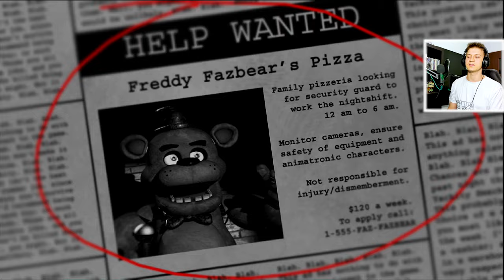😱 GRAM W HORROR NA HALLOWEEN 😱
Five Nights at Freddy's to pierwsza gra z serii "Five Nights at Freddy's" z gatunku point-and-click/survival horror. Celem gracza jest przetrwanie pięciu głównych oraz dwóch dodatkowych nocy w Freddy Fazbear's Pizza, unikając zabicia przez Animatroniki.

Gra posiada 4 kontynuacje pod tytułem "Five Nights at Freddy's 2", "Five Nights at Freddy's 3", "Five Nights at Freddy's 4" oraz "Five Nights at Freddy's: Sister Location.

Witaj w twojej nowej letniej pracy w Freddy Fazbear's Pizza, gdzie dzieci i ich rodzice uwielbiają przychodzić dla rozrywki i jedzenia, które trudno sobie wyobrazić!

Podstawową atrakcją jest miś Freddy Fazbear i jego trzej kompani. Są robotami zaprogramowanymi by bawić tłumy!

Inne Nazwy Serii (Na Potrzeby YouTube'owe):
- Polski gameplay FNAF / Five Nights At Freddy's
- Zagrajmy w FNAF / Five Nights At Freddy's
- Let's play FNAF / Five Nights At Freddy's
- Gameplay FNAF / Five Nights At Freddy's
- FNAF gameplay PL /Five Nights At Freddy's gameplay pl